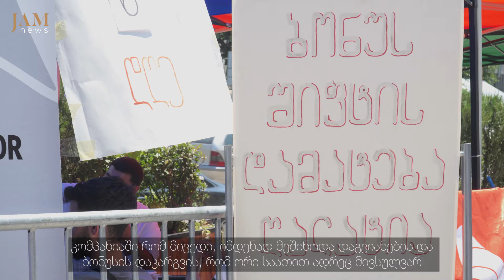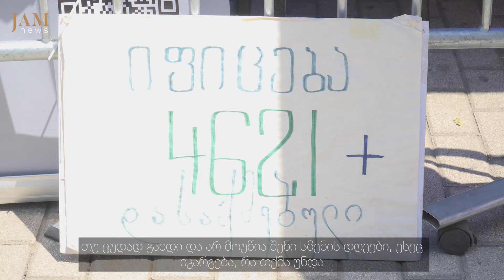“ევოლუშენ ჯორჯიას” გაფიცული თანამშრომელი ჰყვება თავის ამბავს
საქართველოში კომპანია „ევოლუშენ ჯორჯიას“ თანამშრომლები გაიფიცნენ. კომპანიის დასაქმებულების მიერ შექმნილ პროფკავშირში ამბობენ, რომ გაფიცულია 5 ათასამდე ადამიანი. კომპანიაში ამ ინფორმაციას უარყოფენ და მხოლოდ 800 გაფიცულზე საუბრობენ.

ნებისმიერ შემთხვევაში, ეს კერძო კომპანიის თანამშრომელთა ერთ-ერთი ყველაზე მასშტაბური გაფიცვაა ქვეყანაში.

„ევოლუშენ ჯორჯია“ ონლაინ-კაზინოების სერვისების პროვაიდერი კომპანიაა, სადაც 8 ათასზე მეტი ადამიანია დასაქმებული. აქ უმეტესად სტუდენტები მუშაობენ. გაფიცვის მიზეზი მძიმე, ჯანმრთელობისთვის დამაზიანებელ შრომის პირობებია.

ნანუკა ნადირაძე “ევოლუშენ ჯორჯიას” გაფიცულ თანამშრომელთაგან ერთ-ერთია. ის მარტოხელა დედაა. იმისთვის, რომ შვილი ფინანსურად უზრუნველყოს თვეში 22 ღამის განმავლობაში “ევოლუშენ ჯორჯიაში” კარტის მჩეხავად მუშაობს”. JAMnews-ს ის თავის ამბავს უყვება.

JAMnews არის უნიკალური მედია-პლატფორმა, რომელიც აერთიანებს კავკასიის სხვადასხვა რეგიონში მცხოვრებ პროფესიონალ ჟურნალისტებს, მოქალაქე-რეპორტიორებს და ექსპერტებს.

ჩვენ ვაშუქებთ რეგიონში მიმდინარე ახალ ამბებს, ვავრცელებთ მხოლოდ გადამოწმებულ და დაბალანსებულ ინფორმაციას, ვაანალიზებთ მნიშვნელოვან მოვლენებს და ვცდილობთ უკეთ გავაცნოთ ერთმანეთი კავკასიის სხვადასხვა რეგიონში მცხოვრებ ადამიანებს.

JAMnews-ის მასალებში გამოყენებული ტერმინები და ტოპონიმები, ასევე მოსაზრებები და იდეები, გამოხატავს მხოლოდ კონკრეტული მასალის ავტორის პირად პოზიციას და ყოველთვის არ ემთხვევა JAMnews-ის და მისი ცალკეული თანამშრომლების მოსაზრებებსა და პოზიციას.

ჩვენ ვამაყობთ იმით, რომ ვართ პასუხისმგებლიანი მედია, დამოუკიდებელი სარედაქციო პოლიტიკით. ნებისმიერი ფულადი მხარდაჭერა თქვენი მხრიდან მოგვცემს საშუალებას გავაგრძელოთ ეს საქმე. დონაციისთვის გადადით შემდეგ გვერდზე